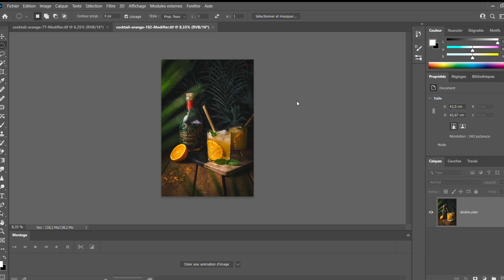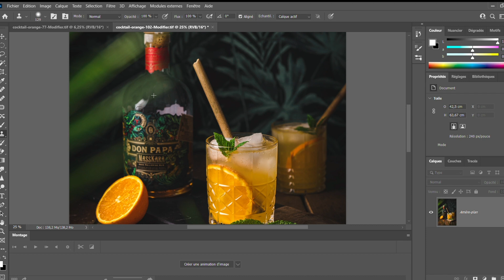Comment éliminer les reflets de ses photos culinaires ?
Dans cette vidéo, je vous donne 5 conseils pour éviter ou diminuer les reflets dans vos photos culinaires.

Téléchargez mon guide sur le matériel photo pour la photo culinaire

Envie d'en apprendre plus sur la lumière en photo culinaire ? Participez à ma masterclass gratuite sur le sujet

Envie d'apprendre à faire de belles photos culinaires de A à Z? Formez-vous à la photographie culinaire

Envie de développer une activité liée à la photo culinaire ? Inscrivez-vous à ma newsletter bimensuelle dans laquelle je vous donne toutes mes astuces pour développer votre activité

Mon matériel photo:
- Mon appareil
- Mes objectifs: 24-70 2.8 ; 90mm macro
- Mon trépied
- Mes anciennes softbox
- Ma nouvelle source de lumière continue
- Mon flash avec son support de fixation , son émetteur et la softbox octogonale ainsi qu'une grille en nid d'abeille
- Ma télécommande
- Mon petit réflecteur
- Mon grand réflecteur